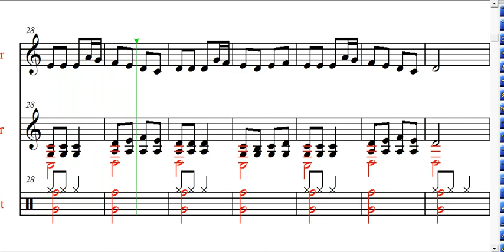Schiarazula marazula con acompañamiento